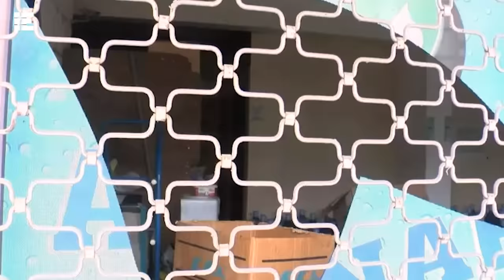Bağcılar Sapığı / Sapık Sucu Metin Şenay